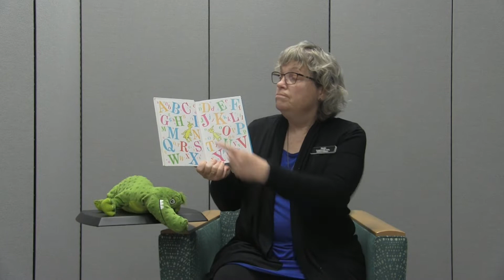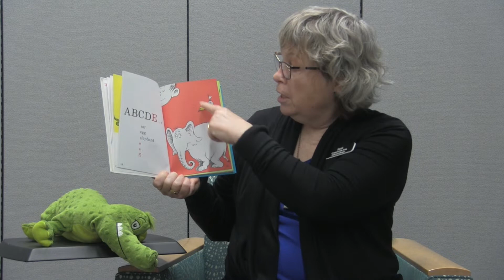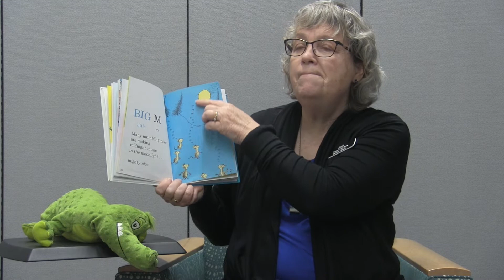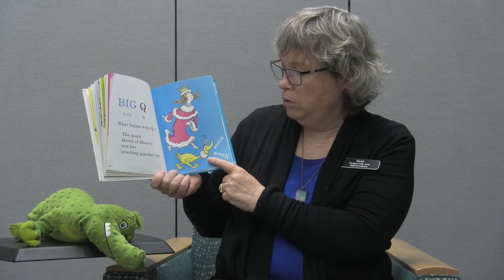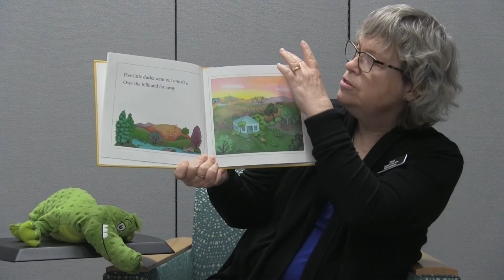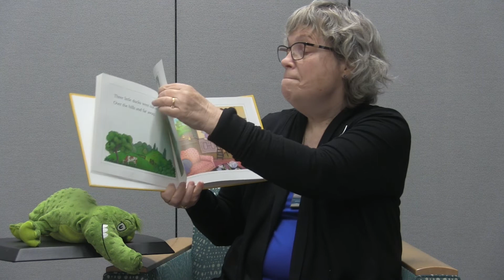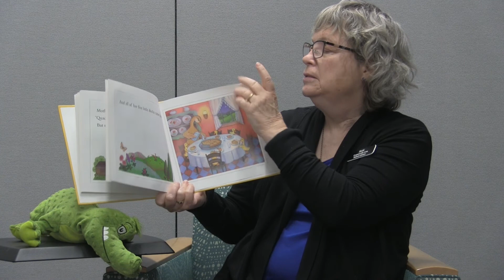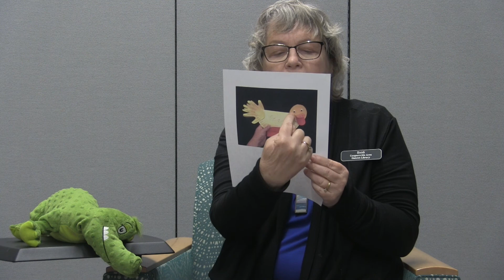Mrs Tagg's 2021 Story Time Episode 6